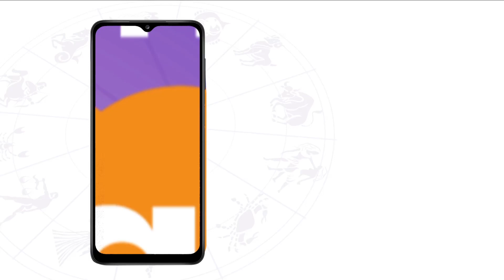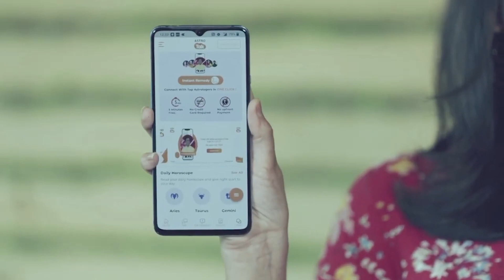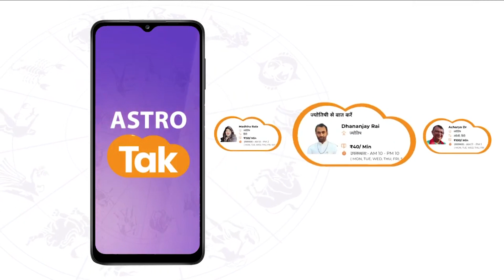सफला एकादशी का क्या है महत्व, जानें शुभ मुहूर्त और पूजा की विधि | Astro Tak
हिंदू धर्म में एकादशी तिथि का विशेष महत्व होता है, सफला एकादशी के दिन भगवान विष्णु की पूजा की जाती है, तो आइए जानते हैं ज्योतिर्विद डॉ. श्रीपति त्रिपाठी जी से, सफला एकादशी के महत्व, शुभ मुहूर्त और पूजा की विधि के बारे में...